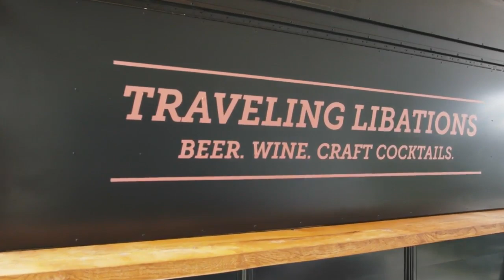Is this Sacramento 'baby bar' the secret to making your next party a cocktail smash?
From weddings to birthdays, and every event in between, this unique business may be the secret ingredient to your celebration. Sacramento’s most popular mobile bar is serving up some top shelf cocktails and mocktails.